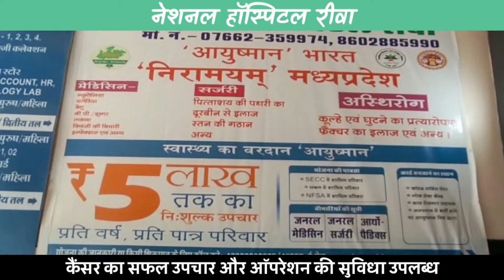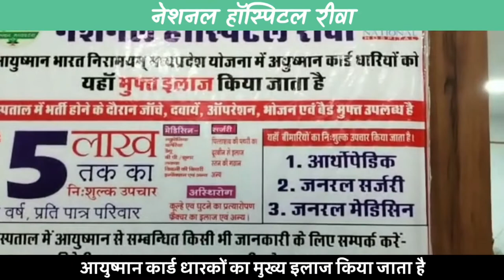घूमने निकले किसान पर ब्लेड से हमला: रास्ता पूछने के बहाने बाइक सवार 3 बदमाशों ने किया हमला !